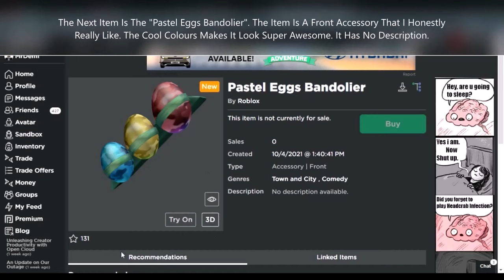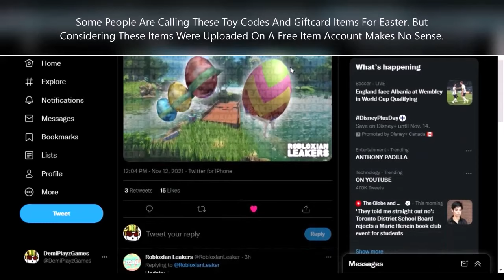LEAKED FREE ITEMS! CRACKED PASTEL EGG & PASTEL EGGS BANDOLIER! [ROBLOX]